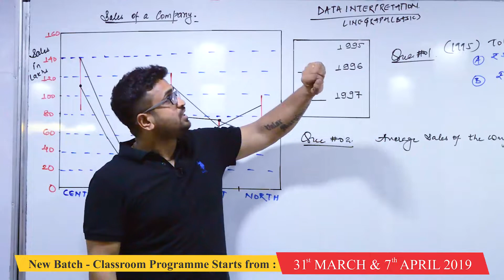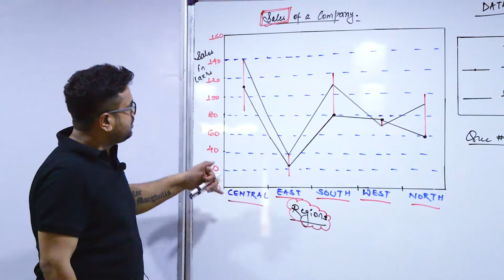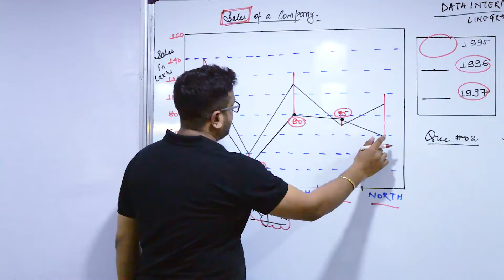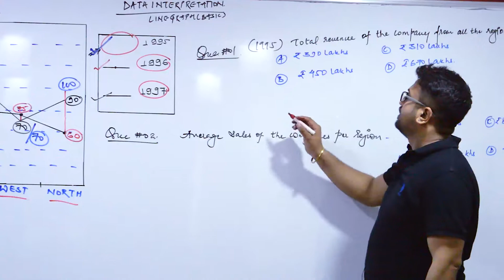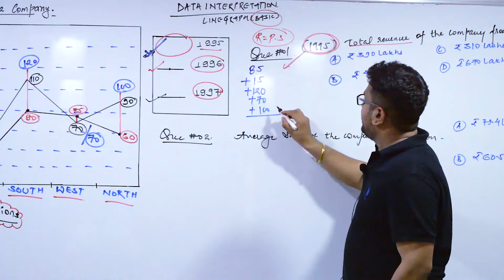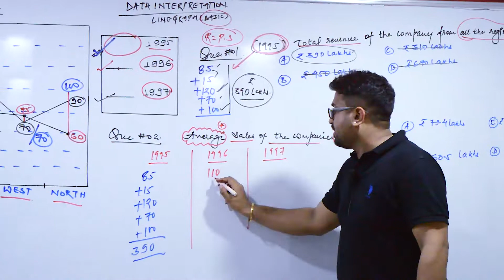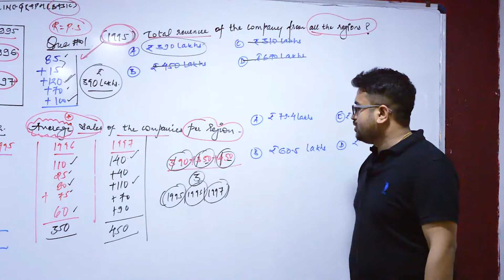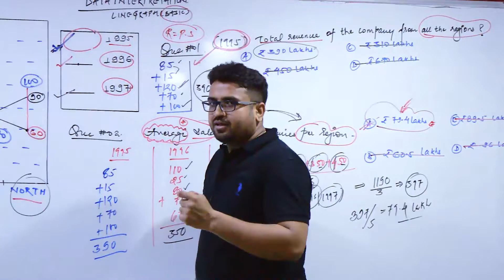DATA_INTERPRETATION MBA BANK RRB Aptitude_Series # 177 : DILR 8871383926_MBA_Trainer